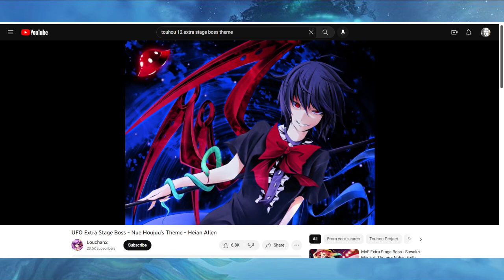Heian Alien | Touhou Boss Theme Reviews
Man who barely knows music theory rambles and rates music from a series about funny anime girls.